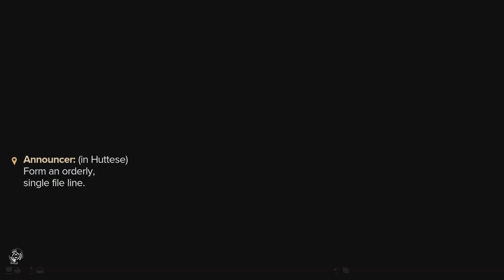“Build the rapid configuration” Star Wars Outlaws